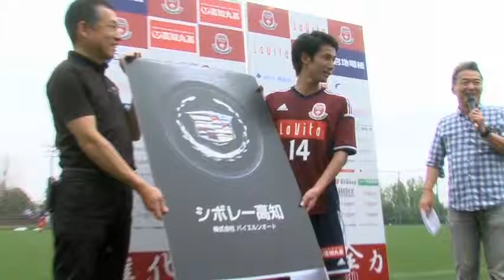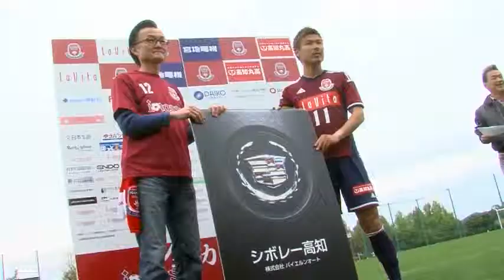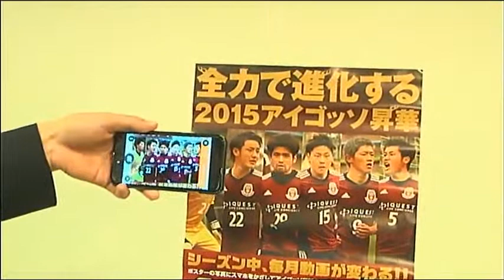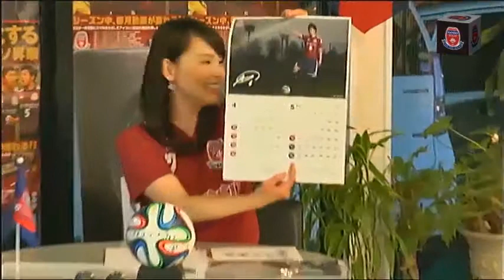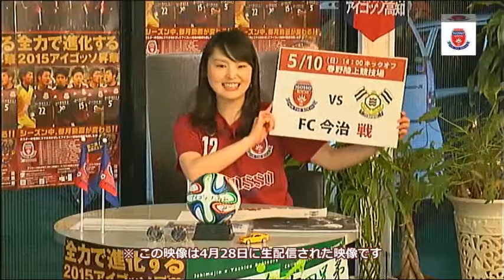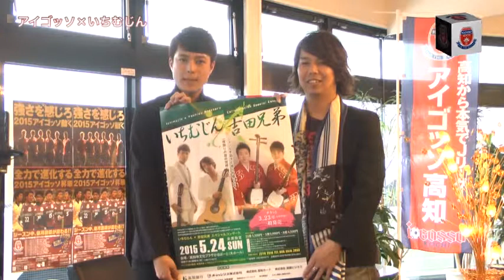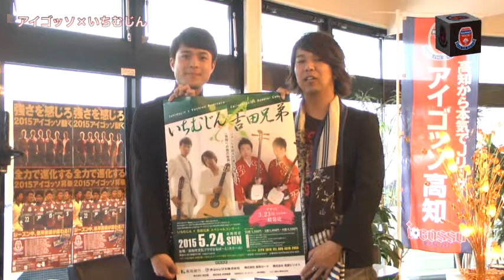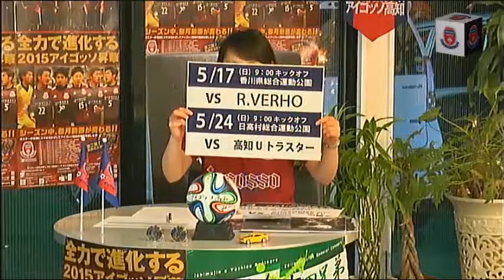2015年4月号【アイゴッソ TV】×【いちむじん】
毎月放送予定のアイゴッソ高知情報発信番組「アイゴッソ.TV」

今月はスポンサーである株式会社バイエルン・オートのショールームからお届け。さらに今月はプレゼントも！

住所、氏名、欲しい商品を記載の上、下記アドレスまでご応募ください。
5月の末日まで受け付。発表は発送をもってかえさせていただきます。

MC：伊藤実沙子
出演：岡田真之介、横竹翔、酒井隆也、バイエルン・オート山本志穂美
スペシャルゲスト：いちむじん